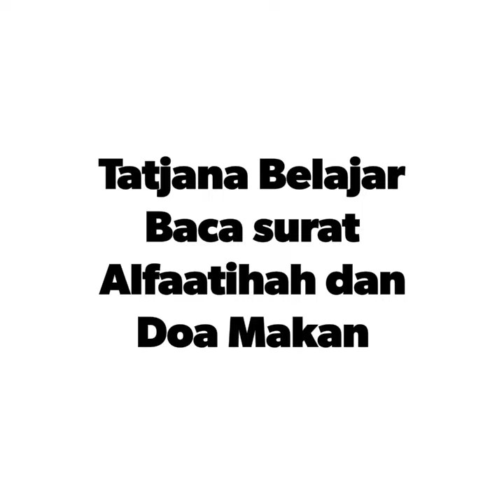TatjanadanBima ; Belajar Baca Surat Alfaatihah dan Doa Makan